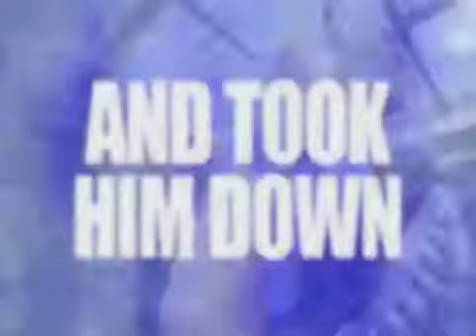The Club - Renwick profile